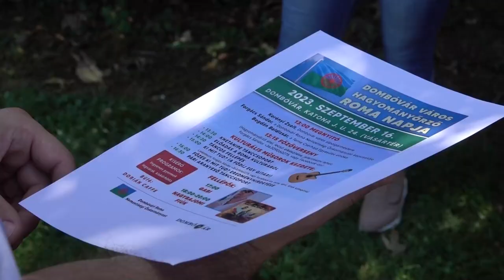Hagyományőrző Roma Napot rendeznek Dombóváron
Több év kihagyás után újból megrendezik a hagyományőrző Roma Napot Dombóváron. Az eseményen résztvevők számos izgalmas program és előadás közül választhatnak. Többek között Ki mit tud? és főzőverseny is szórakoztatja az érdeklődőket. A nap folyamán táncosok és koncertek biztosítják majd, a jó hangulatot.